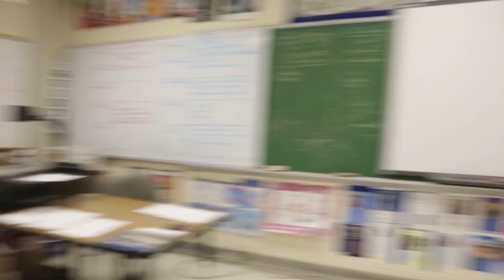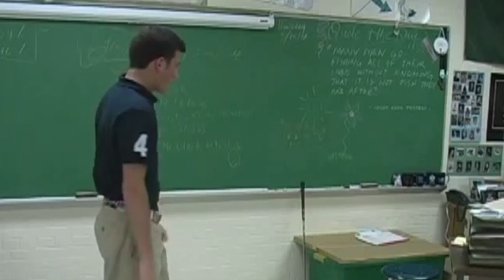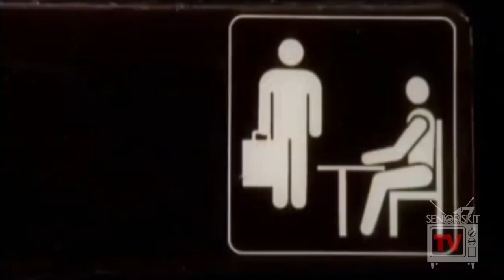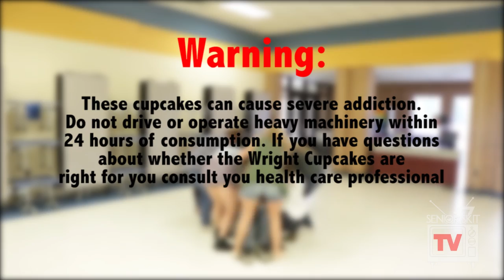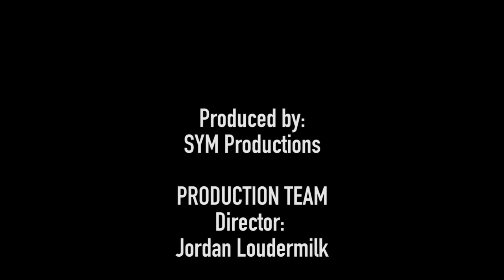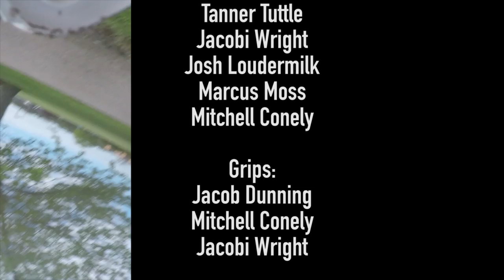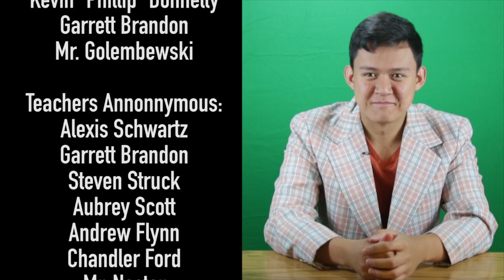Senior Skit 2017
Kearsley High School Senior Skit 2017

We do not claim ownership for any of the songs within this video.